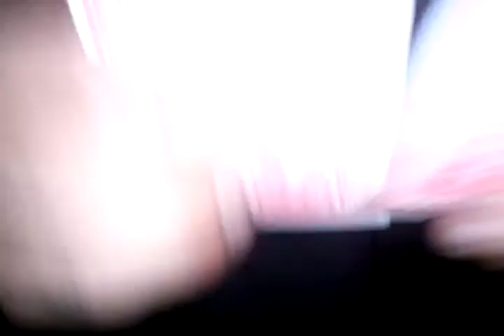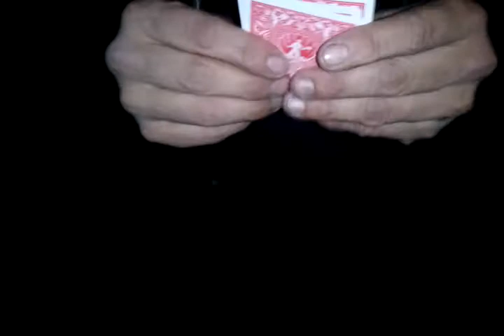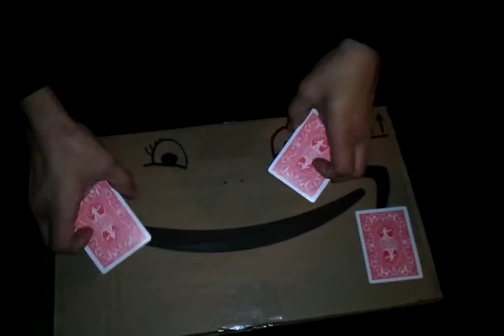Three card monte-Day 31 of 365 days of Magic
Even in slow-mo there's no keeping track of the money card.You try!!